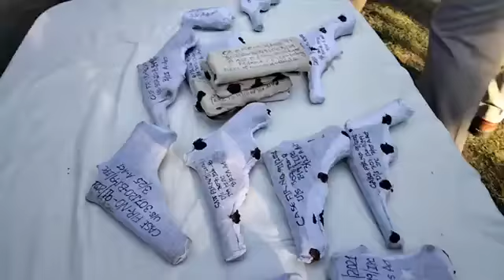जम्मू के गांधी नगर पुलिस ने कल 11 लोगों को गिरफ्तार कर उनसे 2 वाहनों सहित 5 देसी कट्टे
जम्मू के गांधी नगर पुलिस ने कल 11 लोगों को गिरफ्तार कर उनसे 2 वाहनों सहित 5 देसी कट्टे और 9 जिंदा कारतूस और 5 पिस्तौल के साथ 10  जिंदा कारतूस बरामद किए।